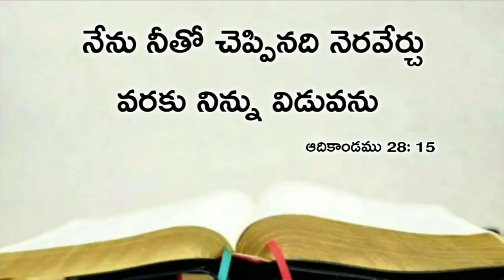Today's promise 19.05.2020